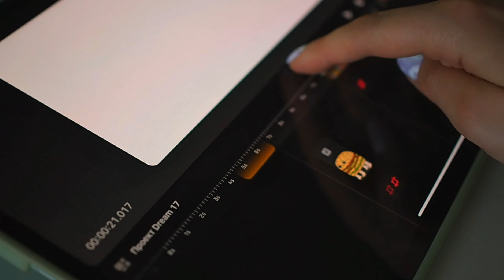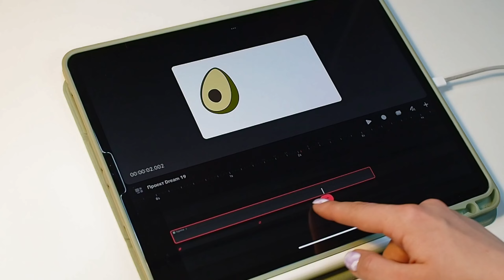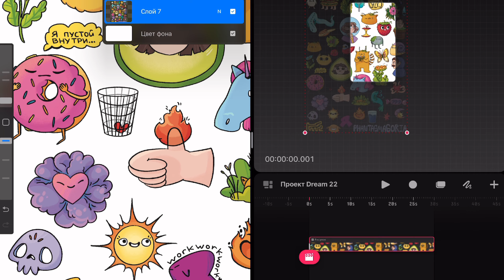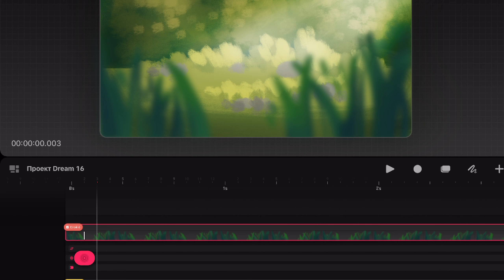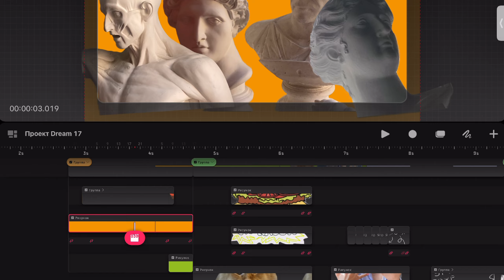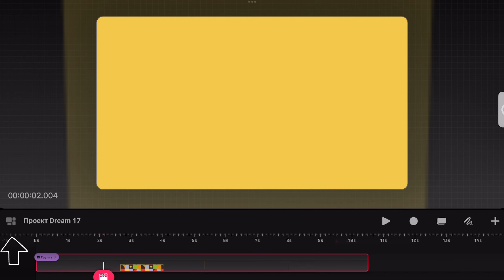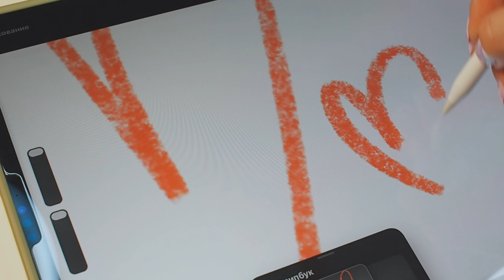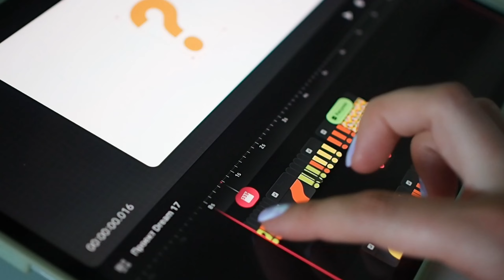Procreate Dreams | плюсы и минусы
Также спасибо Лере за помощь в съемках!

Symphony No. 5 (by Beethoven) - Beethoven
Intrigue - Max Surla_Media Right Productions
Abracadabra - Silent Partner
Sub Strut - Silent Partner